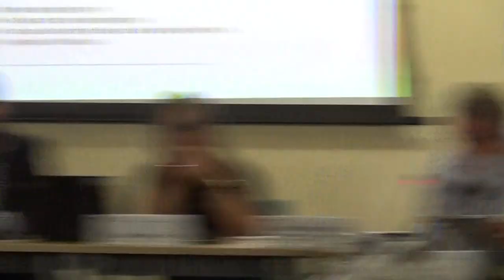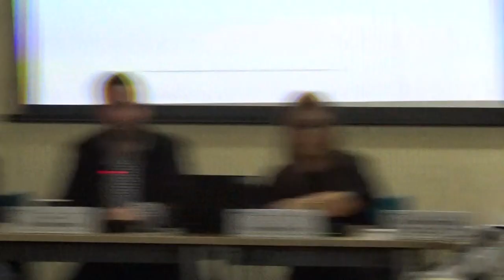Environment Overview and Scrutiny Committee (Wirral Council) 24th September 2019 Part 2 of 3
Present:
Cllr Sarah Spoor
Cllr Tony Cottier
Cllr Karl Greaney
Cllr Christina Muspratt
Cllr Steve Hayes
Cllr Allan Brame
Cllr Chris Blakeley
Cllr Tom Anderson
Cllr Helen Cameron
Cllr Lesley Rennie
Cllr Andrew Hodson
Cllr Jo Bird

Continues from Environment Overview and Scrutiny Committee (Wirral Council) 24th September 2019 Part 1 of 3

4. Hilbre Island - update 0:01

Continues at Environment Overview and Scrutiny Committee (Wirral Council) 24th September 2019 Part 3 of 3